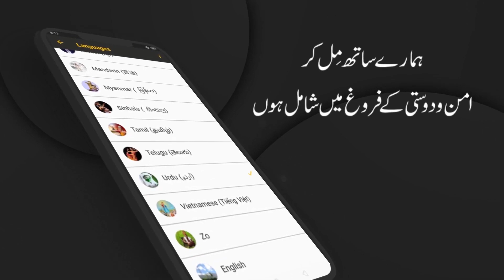RVA News: World Youth Day Lisbon 2023 - 07 August 2023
RVA News:  World Youth Day Lisbon 2023 - Youth Delegation National Youth Commission Pakistan